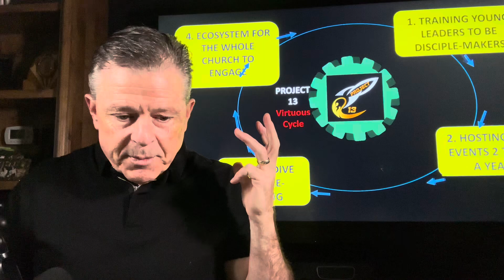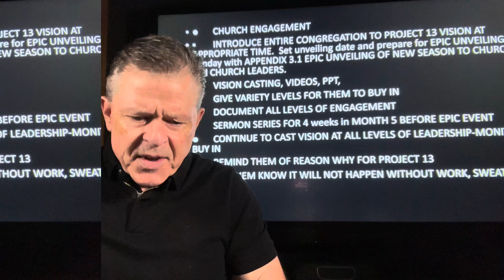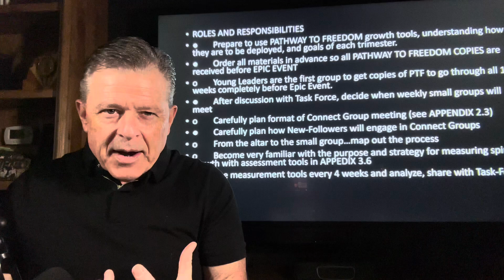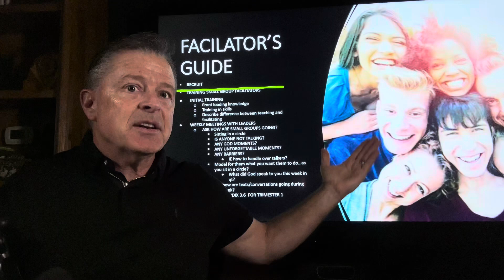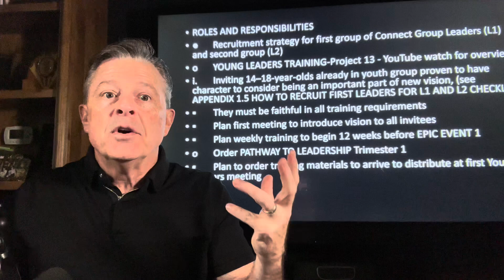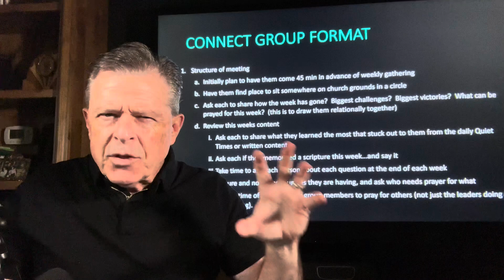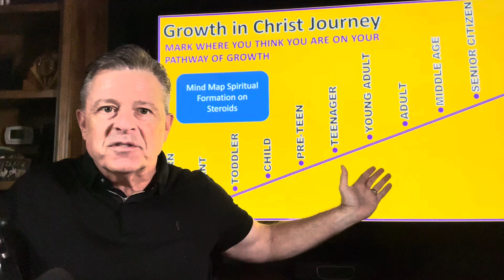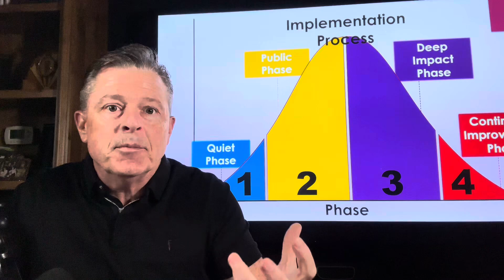PROJECT 13: Choosing your Task-Force and their job descriptions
This is the very first video clip for you as a Pastor/or Next Gen leader to watch before you start the training, as it will help you know how to find the right person for each of the 5 roles on the PROJECT 13 Task-Force.  Once you choose them (probably already people volunteering) ask them to come to your first training day (for about 4 hours) where they will go through the PROJECT 13 Masterclass, and you will develop a clear plan for implementing PROJECT 13 for the next 6 months!  You will start seeing impact right away!